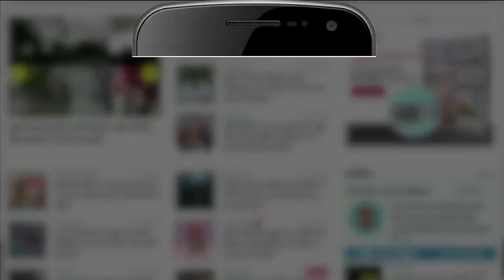CWC Meeting में रजामंदी, Sonia Gandhi अगले एक साल तक बनी रहेंगी Interim President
CWC Meeting में फैसला लिया गया है कि Sonia Gandhi फिलहाल पार्टी की Interim Congress President बनी रहेंगी. CWC Meeting में नेतृत्व के सवाल पर पार्टी की अंतरिम अध्यक्ष सोनिया गांधी ने कहा था कि वो अब आगे पार्टी अध्यक्ष नहीं बने रहना चाहती हैं. लेकिन कई नेताओं ने उन्हें पद पर बने रहने की अपील की थी.